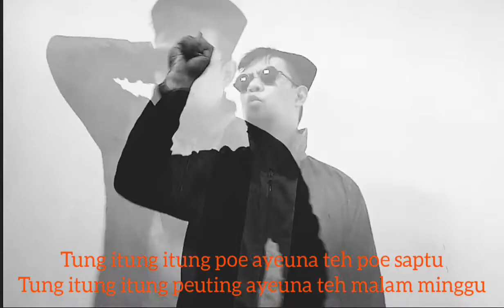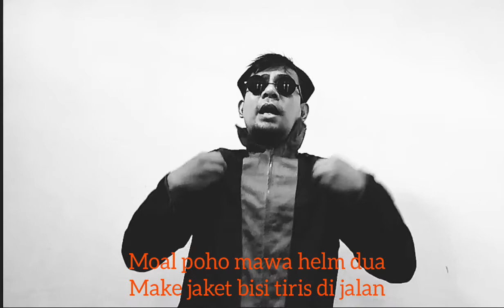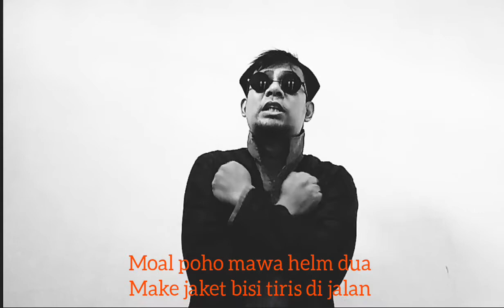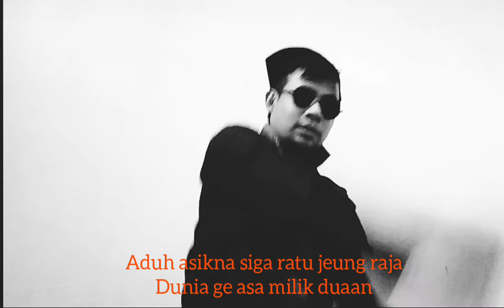Malam mingguan / Indera Budiman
Cipt : indera budiman
Video editor : indera budiman